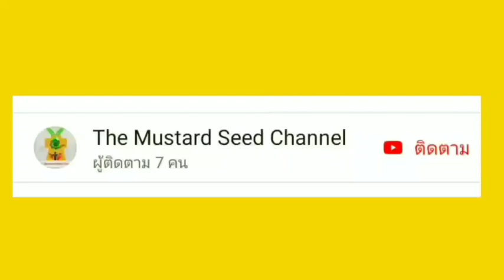รวมความกาก ของการตัดสินฟุตบอลในประเทศไทย